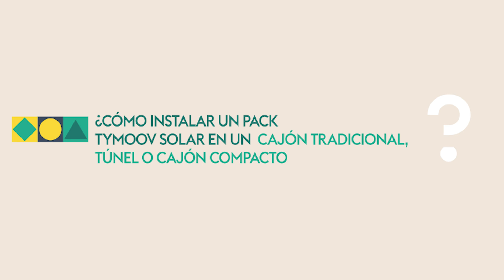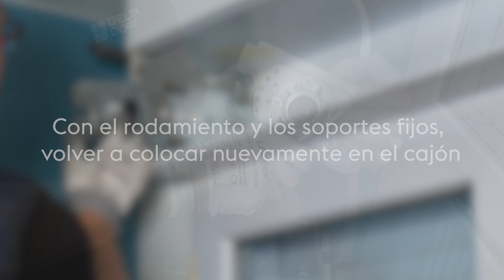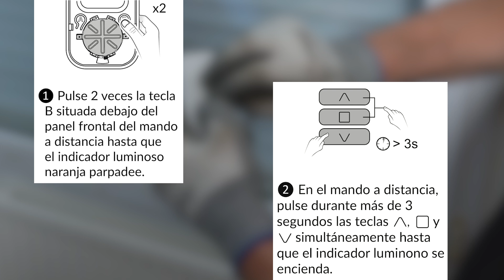¿Cómo instalar un pack Tymoov solar en un cajón tradicional, túnel o cajón compacto?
Descubre en este vídeo cómo instalar el motor de persianas enrollables, Tymoov Solar.

A continuación se muestran los diferentes pasos en el vídeo:

00:00 ¿Cómo instalar un pack Tymoov Solar en un cajón tradicional, túnel o cajón compacto?
00:07 Contenido del pack
00:32 Bajar la persiana manualmente
01:14 Instalación del soporte del motor y del rodamiento
01:40 Pasar el cable de conexión del panel solar
01:48 Montaje de los tubos
02:21 Instalación de las tirantas en la lama
02:38 Integración del motor en el tubo
03:14 Instalación del eje motorizado en el cajón
03:28 Fijación de las tirantas
03:32 Conexión del panel y la batería
03:29 Asociar los botones del mando a distancia del motor
03:52 Fijación de la batería
03:53 Cierre del cajón
04:18 Ajuste de los topes
04:58 Salida modo transporte (etapa obligatoria)
05:26 Instalación del panel solar

Tymoov Solar, una solución pensada para los profesionales..., ¡fácil de integrar, fácil a instalar!